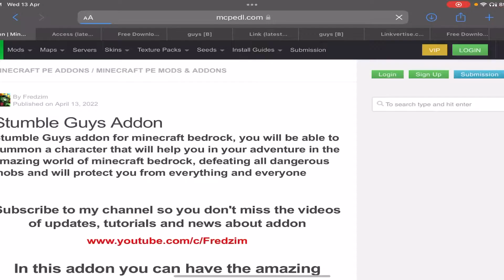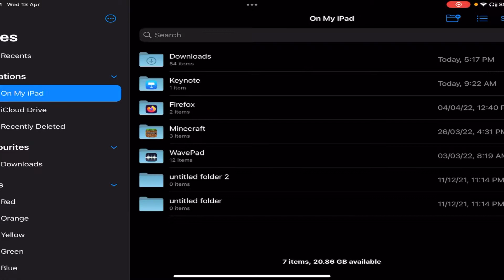STUMBLE GUYS COMPANION MOD - small but strong enough to protect you FOR PE and BEDROCK | MINECRAFT